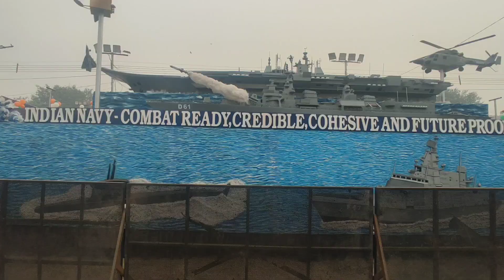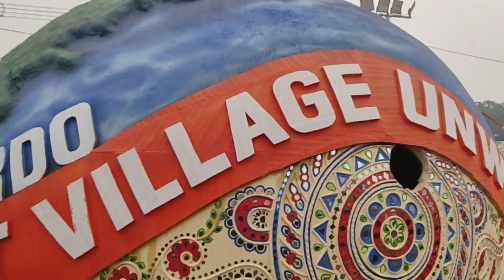Dekho Apna Desh at Red Fort Delhi